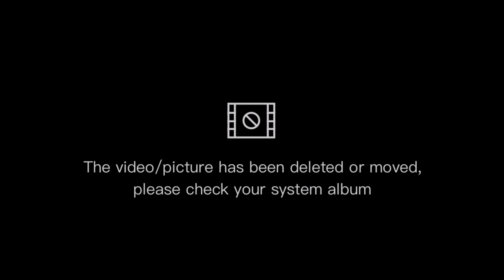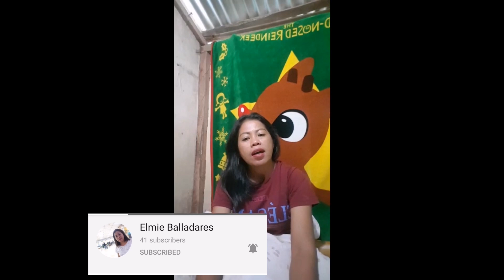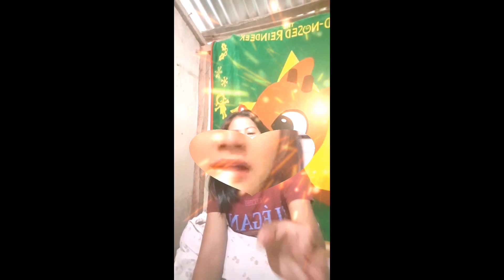Thank you is not Enough❤️ |My Birthday 🎂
You're support means a lot to me.